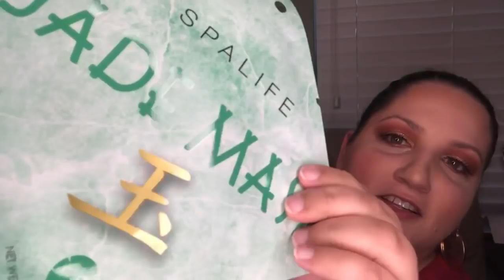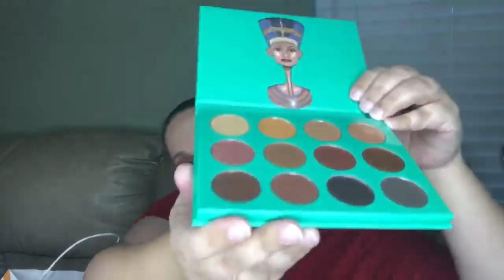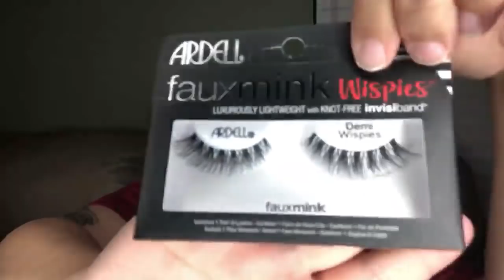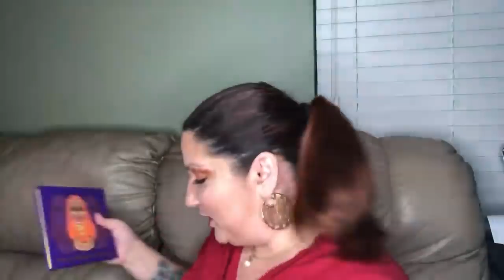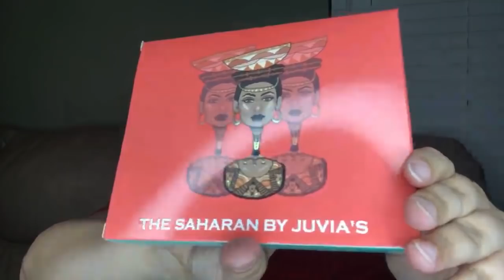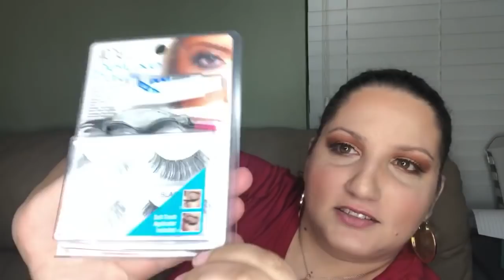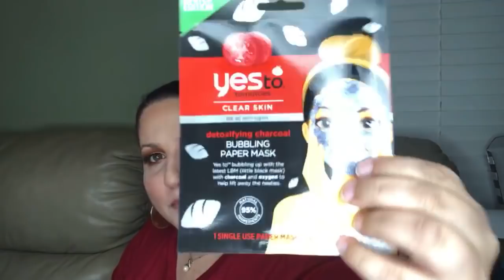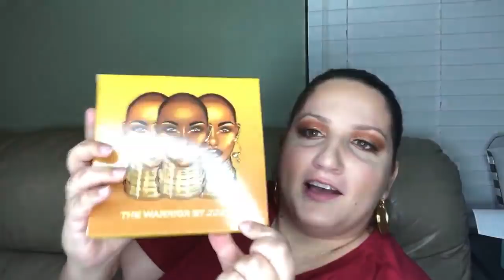300 SUBSCRIBER GIVEAWAY ! And Announcement